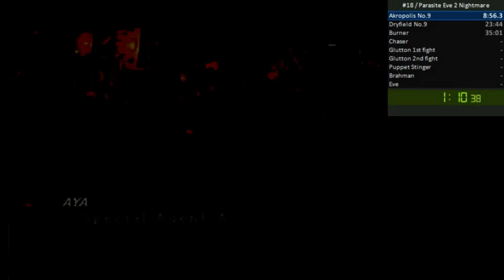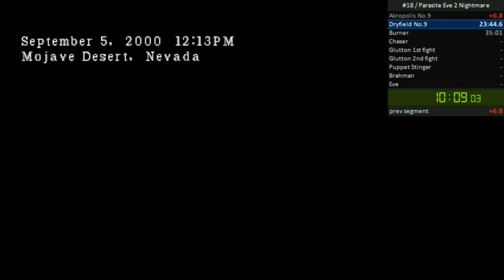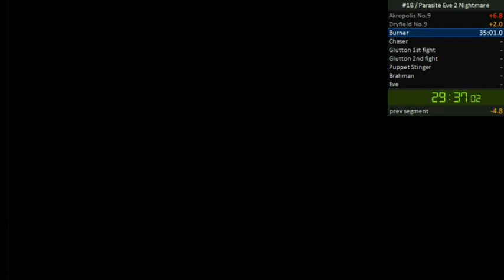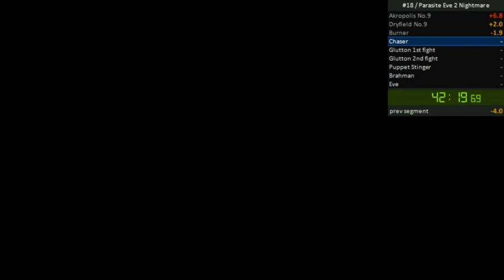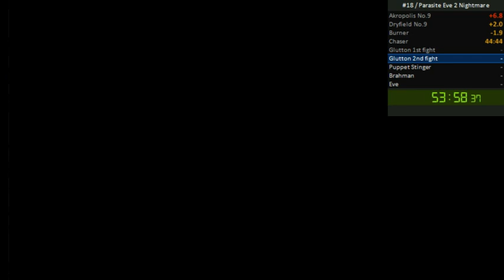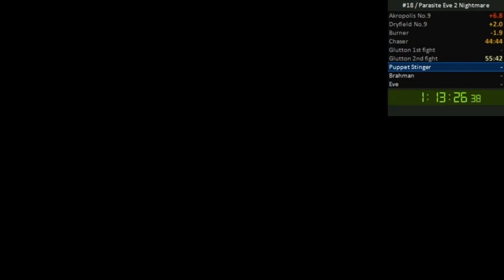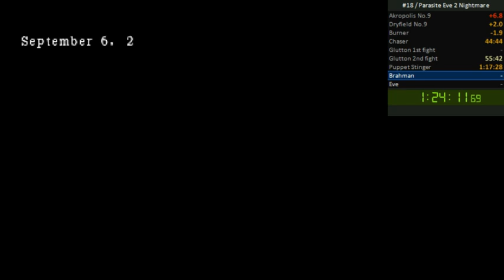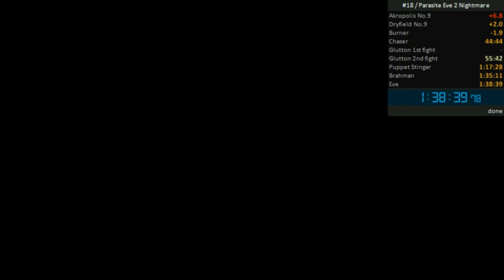[OBSOLETE] Parasite Eve II Deadly/Nightmare Mode Any% Speedrun (ePSXe) 1:38:39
UPDATE: This is no longer the fastest time.
^This one here is the fastest and currently the world record, played by me of course.

I have done it, the impossible... sort of. I have speedrun a category no one has ever dared to... and completed it. My final time is 1:38:39. I did this all offline so I won't get distracted.
This is my first ever game I've ever speedrun and I took a bold challenge in doing so. The reason why I chose it is because no one has set the record for it yet. And here it is, the video proof of me achieving the (unofficial) world record.

Due to ePSXe plugin settings, this is run is unofficial. Framerate settings were not set correctly and because of that players complain that my character may occasionally run faster at times. Frankly I can't tell but if you can, I accept that the run is invalid. However overall in the end, it should NOT matter since I know the framerate fluctuates up and down many times. I will do another speedrun of this, showing FPS and that in the end it should not matter given how long this game is in the first place.